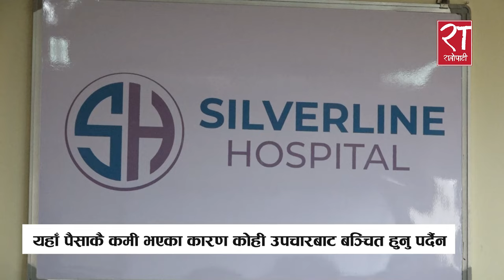गरिबलाई सस्तोमा उपचार गर्ने बालाजुको Silverline Hospital || नयाँ स्वरूपमा रिब्रान्डिङ गर्दै ।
Guest : Doctor Abhisek Raj Singh, Doctor Animesh Joshi
Camera : Yogendra Narayan Nagarkoti
Editing : Ratopati